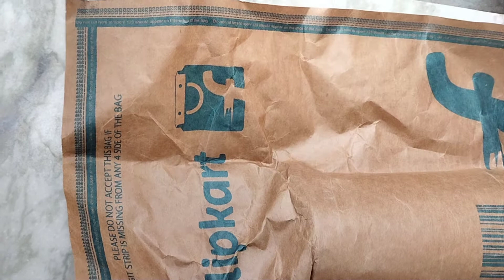Online Order of cello Butterflow pen || Best Pen on Flipcart || Low Price than Market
Best Pen on flipcart